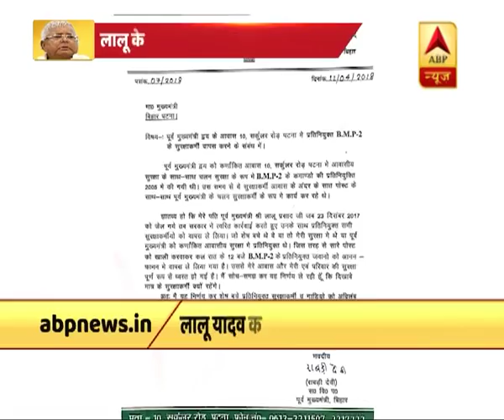लालू के बंगले की सुरक्षा हटाने पर बवाल, राबड़ी बोलीं-परिवार को मरवाने की साजिश हो रही है